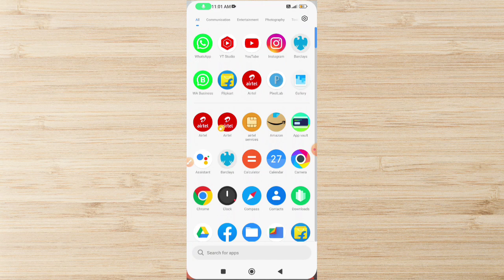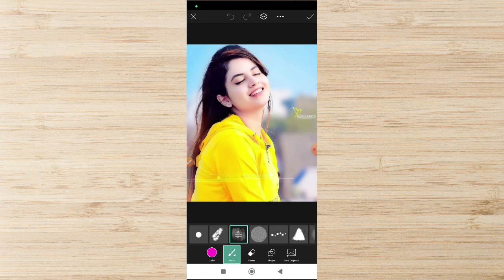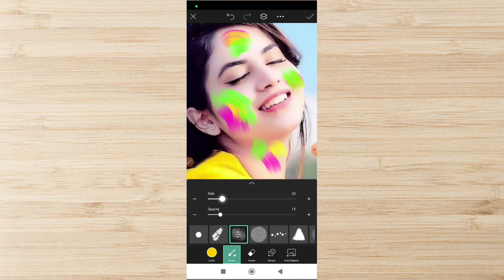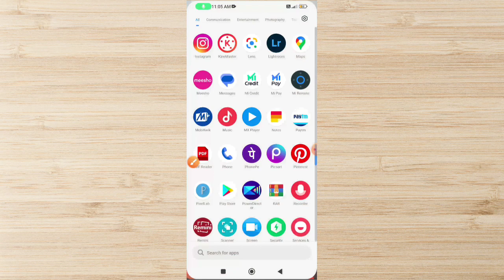!! Apni photo per Holi colour Kaise lagaen !! होली का colour Apne face par lagana sikhen !!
अपने चेहरे पर होली वाला रंग कैसे लगाएं//Mobile se Holi wala colour apni photo per Kaise lagate Hain/techno 2.0.

Hello dosto is video me mai apko bataya hu ki kis tarah Se aap ka Holi wala colour ki punyatith ka poster bana sakte ho to is video ko pura dekhiye aur hai video achcha Lage to like kar ke channelko subscribe kijiye.

My name is:- R B Yadav (Rambhay)